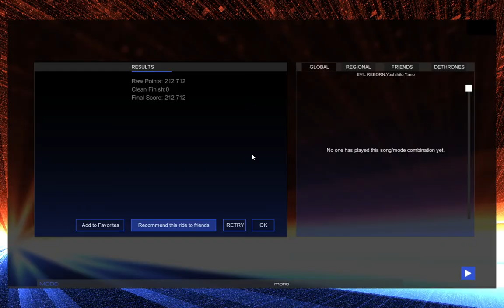[Audiosurf 2] Soul Calibur 2 - Evil Reborn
Title: Evil Reborn
Artist: Soundtrack Team
Album: Soul Calibur II Original Soundtrack

Create your own minecraft server, with Skynode!